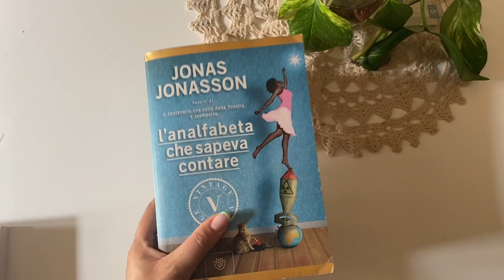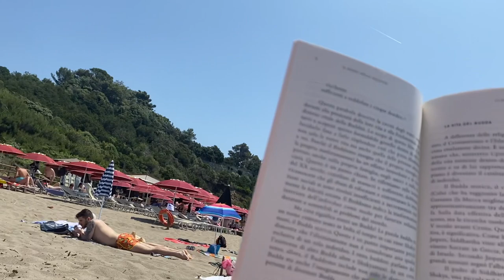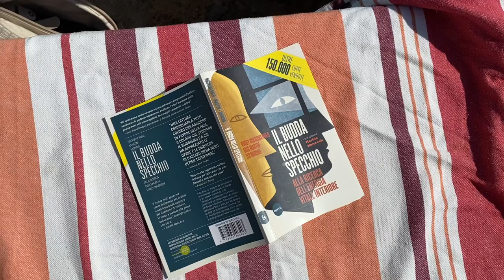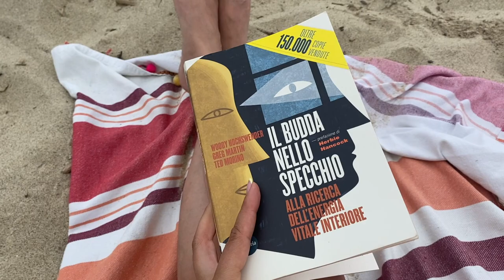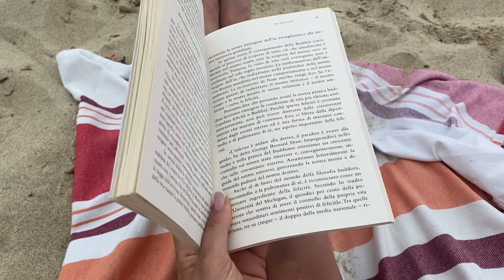Un weekend tra DONNE, direzione MARE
➟ Libri citati:

- L'analfabeta che sapeva contare (J. Jonasson)

- Il Budda nello specchio

✿ Prodotti citati:

- Divisori valigia

- Beauty super capiente